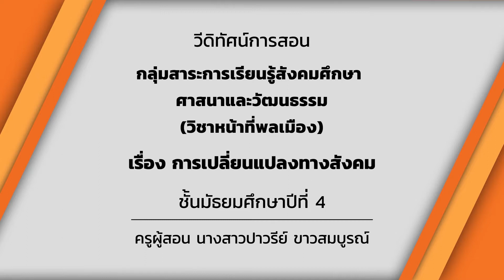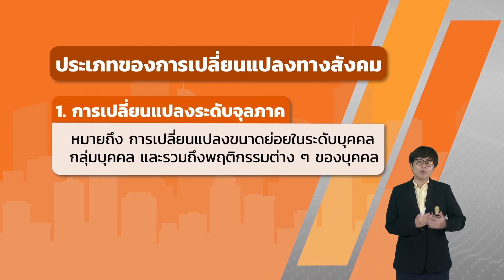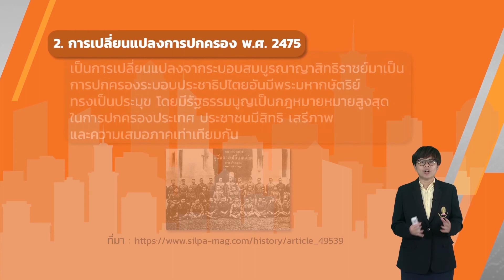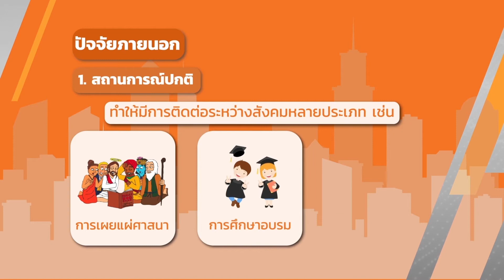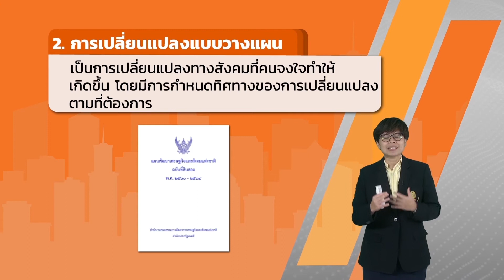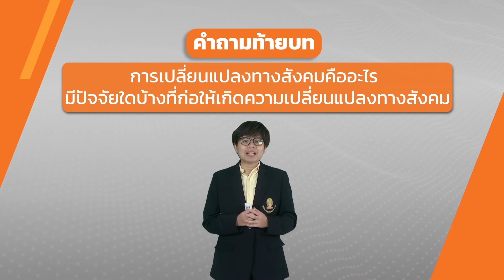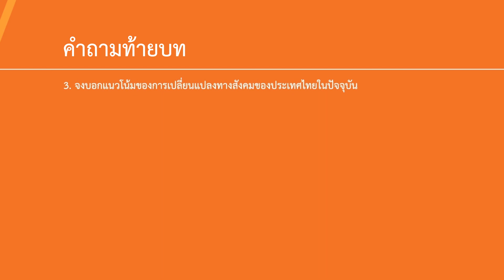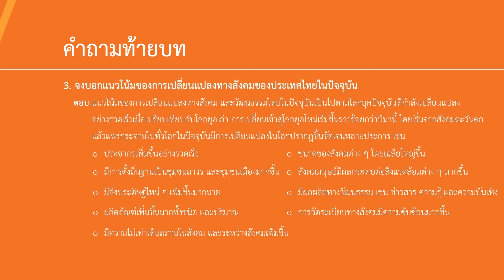การเปลี่ยนแปลงทางสังคม - หน้าที่พลเมือง ม.4 EP17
อ.ปาวรีย์ ขาวสมบูรณ์
หน่วยการเรียนรู้ : 2. สังคมวิทยา

ส 2.1 ม.4-6/2 วิเคราะห์ความสำคัญของโครงสร้างทางสังคม การขัดเกลาทางสังคม
และการเปลี่ยนแปลงทางสังคม

- โครงสร้างทางสังคม
    - การจัดระเบียบทางสังคม
    - สถาบันทางสังคม
- การขัดเกลาทางสังคม
- การเปลี่ยนแปลงทางสังคม
- การแก้ปัญหาและแนวทางการพัฒนาทางสังคม